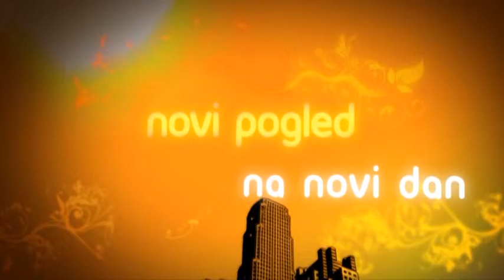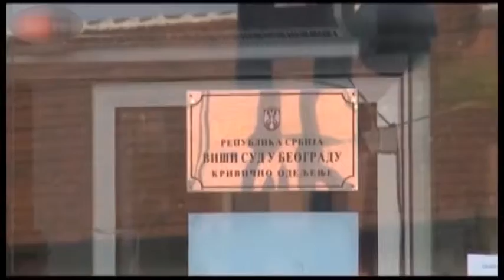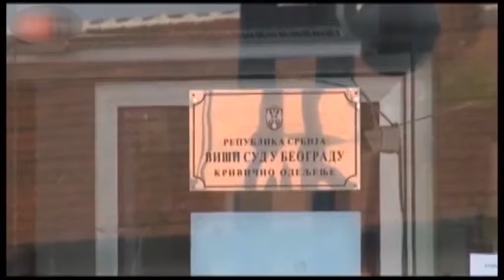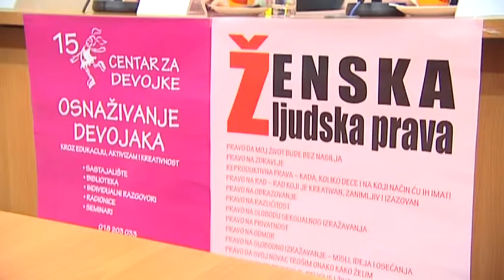belami.rs - Milenino ćoše, 15.04.2014.